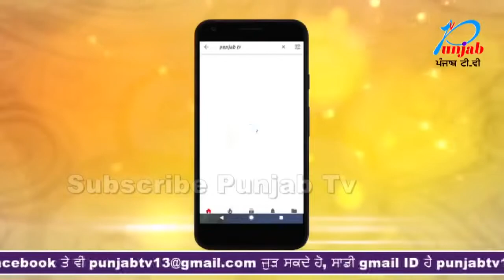Breaking corona ਪੀੜਤ ਮਹਿਲਾ ਨੇ ਦਿੱਤਾ ਬੱਚੇ ਨੂੰ ਜਨਮ,ਡਾਕਟਰਾਂ ਨੇ ਭਰੇ ਸੈਂਪਲ